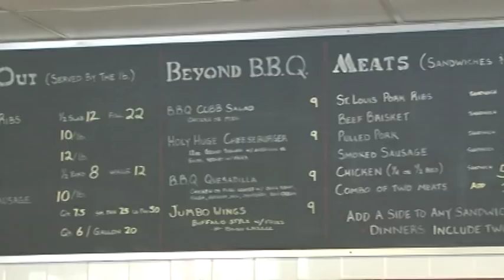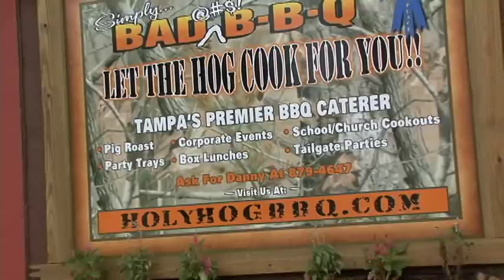"Around the Town" visits Tampa's Holy Hog BBQ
"Around the Town" stops by Holy Hog BBQ to give you a peek at Tampa's best barbeque restaurant. You can receive exclusive offers from Holy Hog and other popular eateries by purchasing the South Tampa edition of "Around the Town"